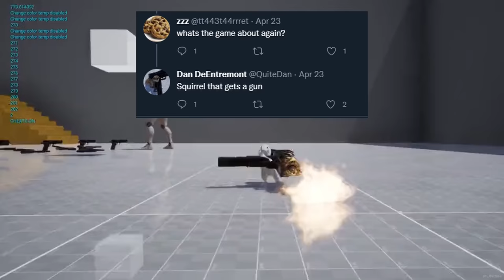This New UNREAL ENGINE 5 Game Is About A Squirrel With A Gun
A solo developer by the name of Dan DeEntremont is making a game about a gun-wielding squirrel and the whole thing looks promising and hilarious.  The game is being built in Unreal Engine 5 and is far from being finished, but the clips that Dan has shown so far show a lot of potential.